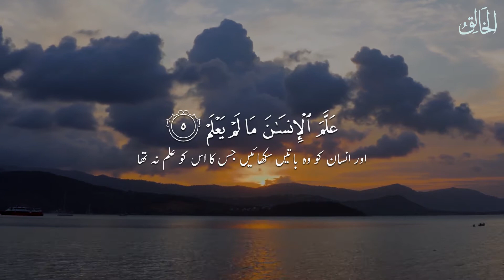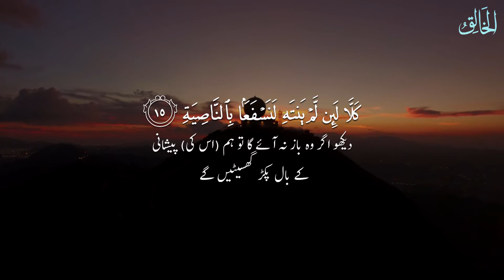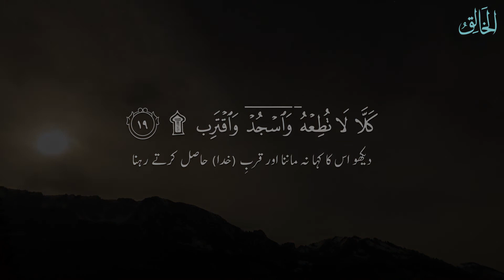Surah Al-Alaq (The Blood-clot) | سورة العلق | Omar Hisham Al Arabi | Urdu Translation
19 verses • revealed at Meccan

»The surah that contains the first revealed verses of the Quran, reminding the human being of The Clinging Mass, a stage that reflects the miracle of human creation in the womb of the mother. The surah is also known by the first Quranic instruction: Read. It is named after “the clining mass” (ʿalaq) mentioned in . The first five verses are known to be the first revelation of the Quran when the Prophet Muḥammad was instructed to read. The second part came later to show that man transgresses when he becomes self-satisfied.«

The surah is also known as: Clots of Blood, Proclaim, Read, Recite, The Blood-clot, The Clinging Clot, The Clinging Form, The Clot, The Embryo.